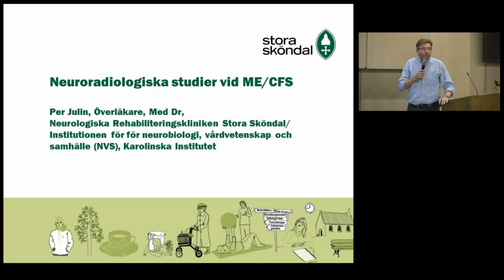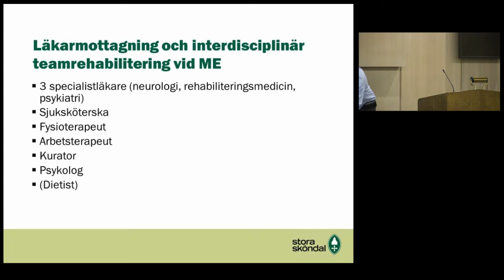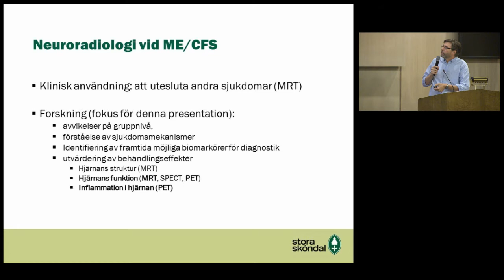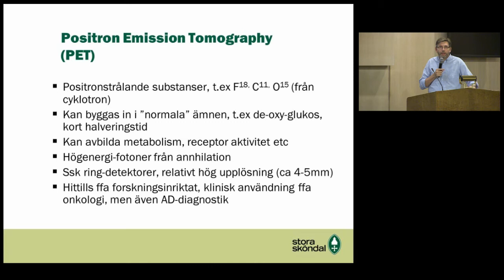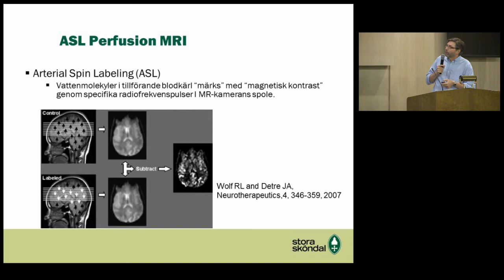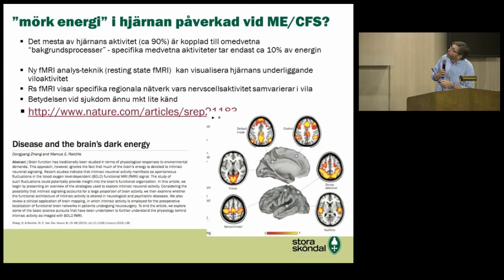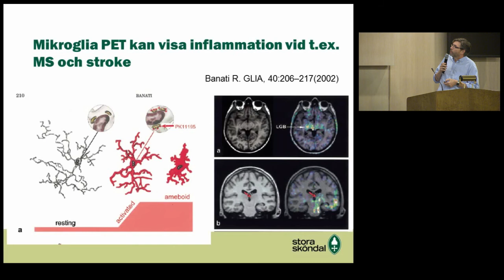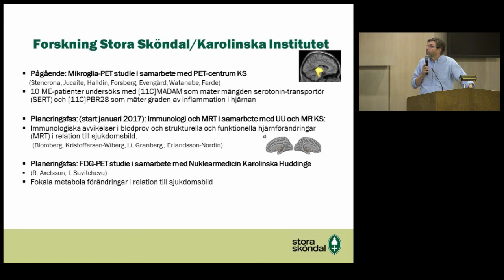Neuroradiologiska studier vid ME/CFS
Dr. Per Julin, ME/CFS-mottagningen, Stora Sköndals neurorehabilitering